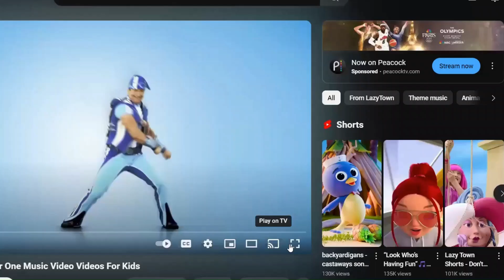Historical Fiction | Mellow Brick Road | Path 111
On this path of the Mellow Brick Road...

Mason learns the true(?) history of Forrest Gump's adventures from the original source material. Van and Trace revisit the old show Lazy Town and try to explain to Mason what the show was without it sounding weird... And finally, the boys endorse Tim Walz as VP and a possible future POTUS.

Check out the Path for MORE!

Find VAN on Instagram: @⁠vanwindsor⁠
Find TRACE on Facebook: ⁠TDub Projects⁠
Find MASON on Instagram: @⁠masongreenwell52⁠